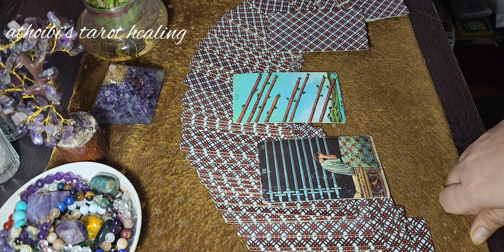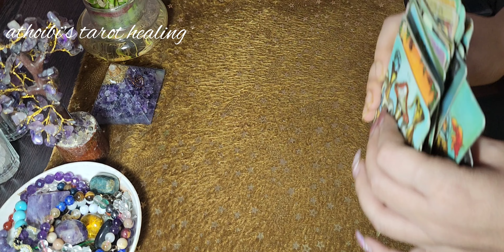28 June '24🩵Today's Card Message🩵Ngasigi Afaba Timing Colour Number🩵Manipuri Tarot Card Reading🩵